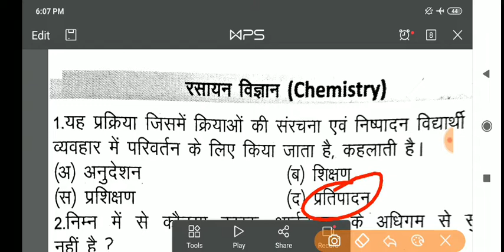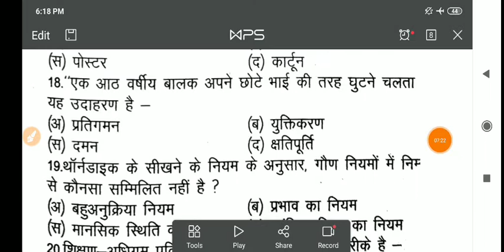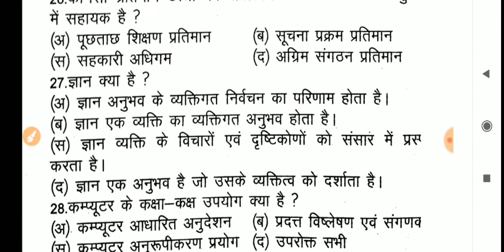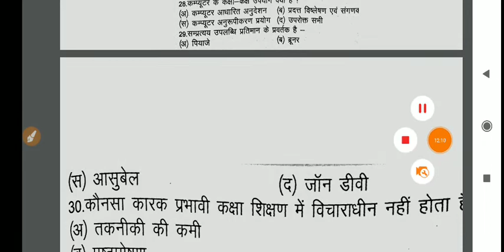Education_psychology । for Rpsc 1st grade । Live_class 03 । Reet । Rpsc_1st_grade old paper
REET,REET2019,REET live,Reet online class,REET live Class ,Reet Hindi class

REET 2019,REET live class, REET 2019 SST live class, Rajastahn gk

Reet class
Reet live class
Reet 2019 class
Reet SST class
Reet online class
Reet the learner point video
Ajeet Singh Deharu
Reet Hindi live class
Reet Sanskrit live class
Reet psychology class
REET latest news
Reet update